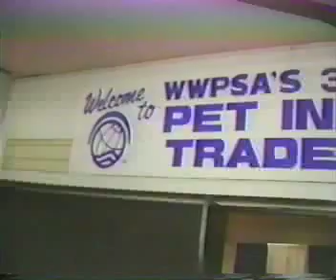A tour of the 39th Annual Pet Industry Convention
From Not Necessarily the News on HBO in the early 90s. Correspondent Merrill Markoe